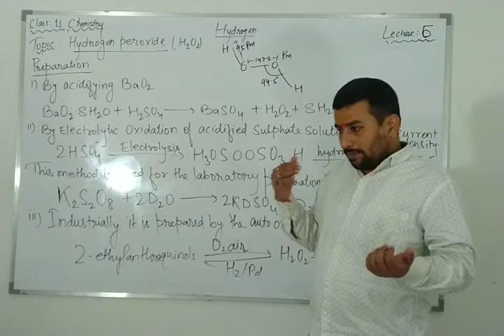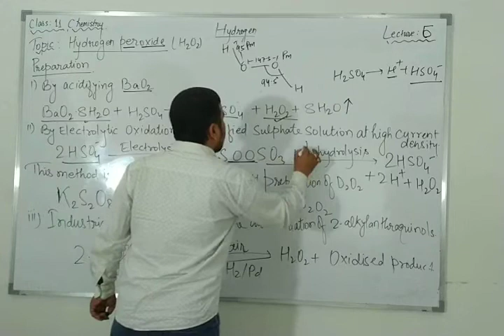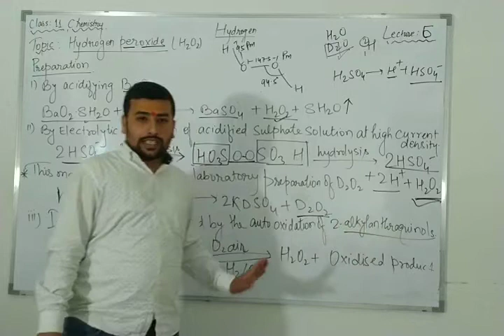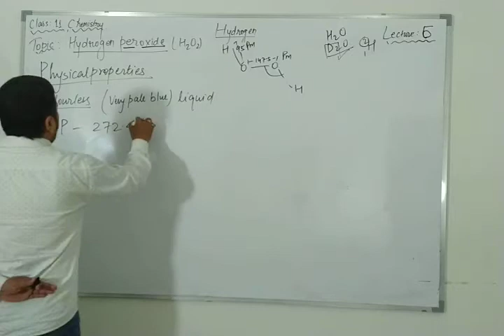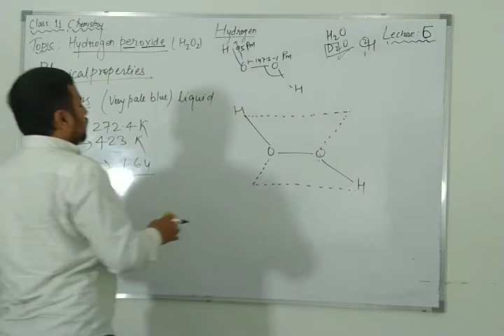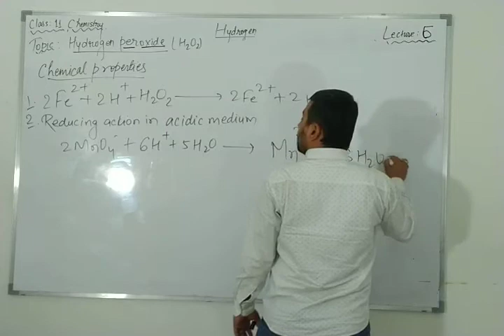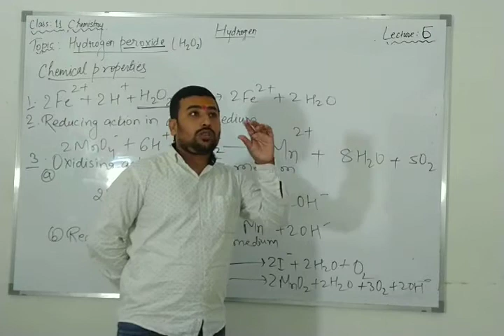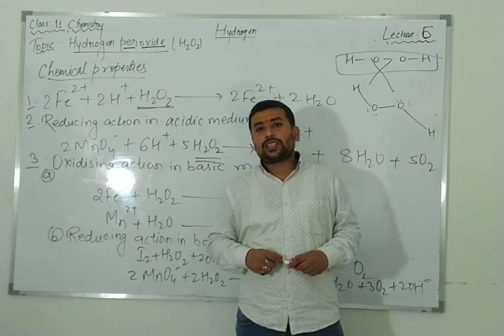Hydrogen Lecture:6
Hydrogen peroxide, preparation Physical and Chemical properties, Storage and uses